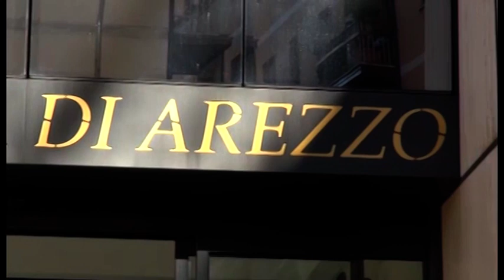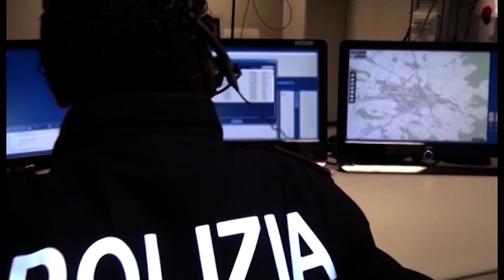Coppia di pensionati sorprende i ladri in casa, arrestati dalla Polizia